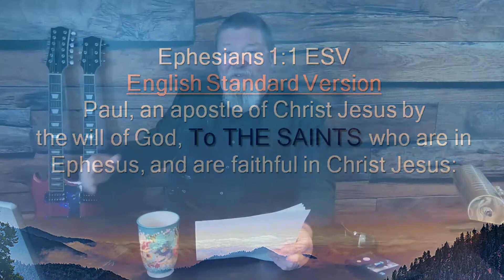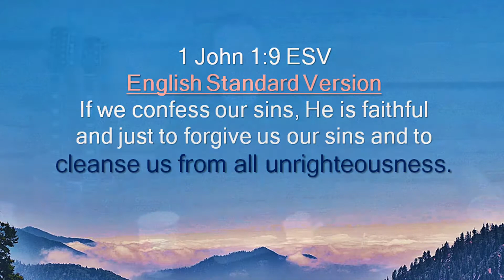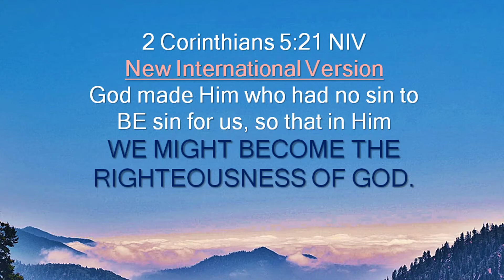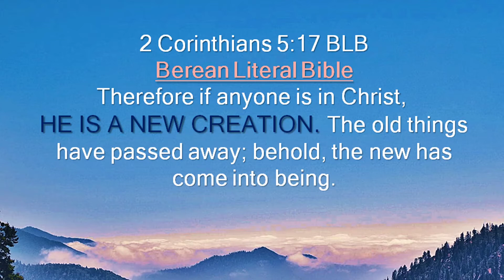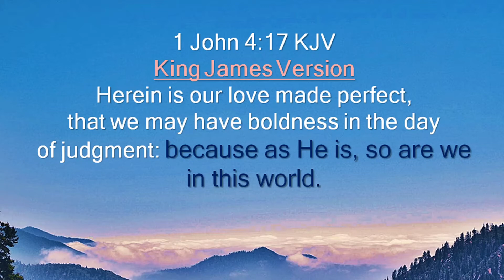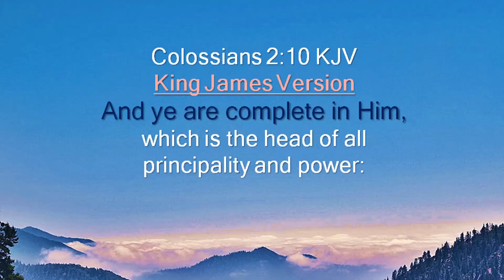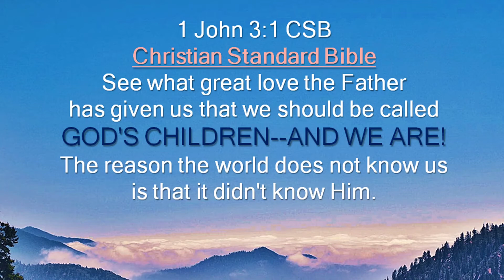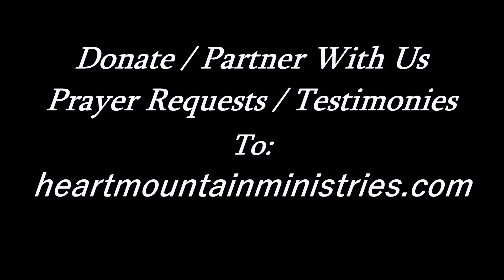🤗 "CURING Low Self Esteem"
and @heartmountainm1 on Twitter